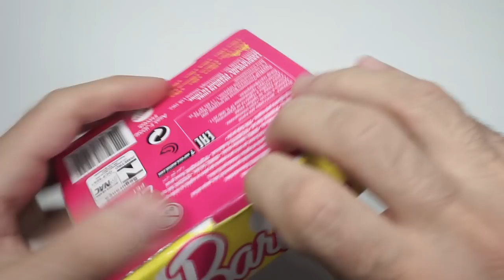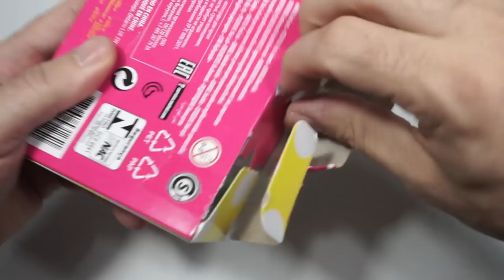Barbie 🥗 TACO PARTY after HARD STUDY ⌨️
Unboxing of two Barbie Accessory Packs. The first pack includes a laptop, a bottle of fresh water, glasses, a smartphone and a plate of cookies. The second set includes a tray with a pair of tacos, a glass,  a bowl of chips and a cup of salsa.